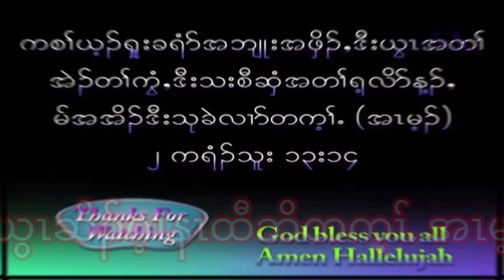[Matthew Gospel Chapter 12-20] လံာ်မးသဲ ၁၂-၂၀